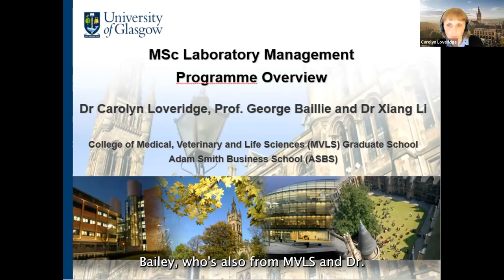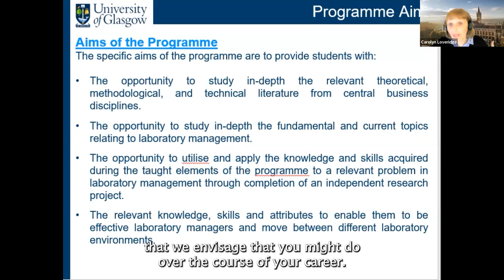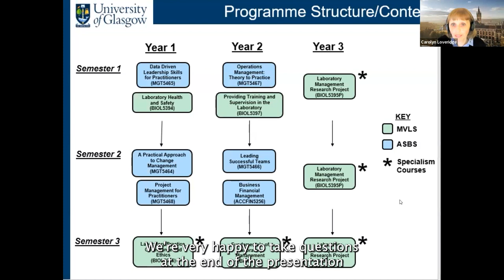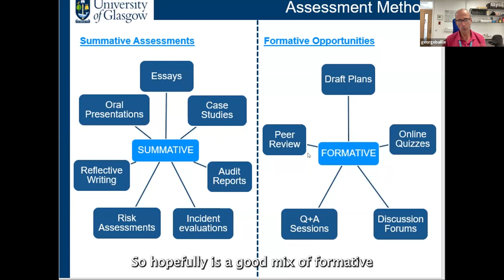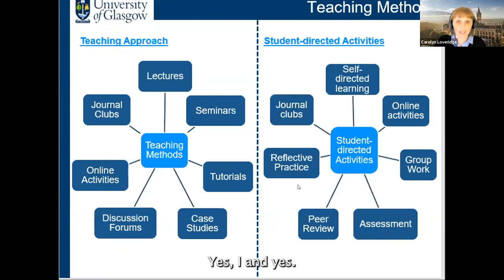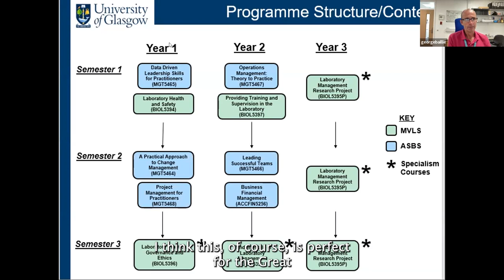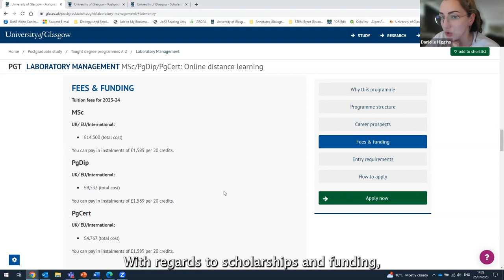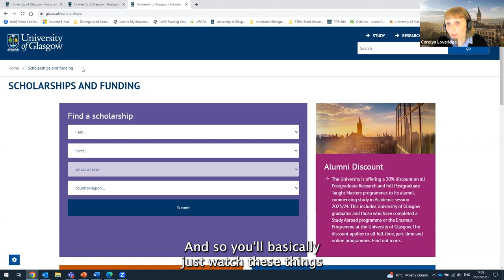Laboratory Management online distance learning webinar